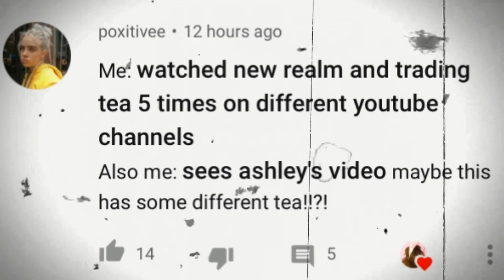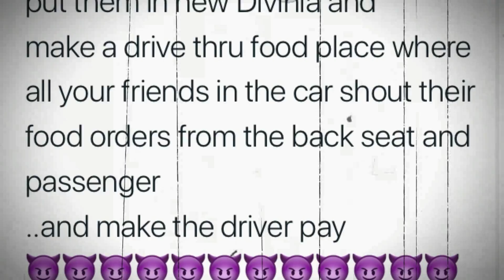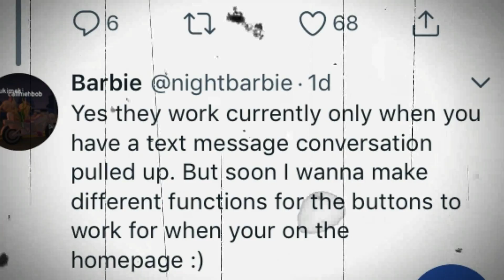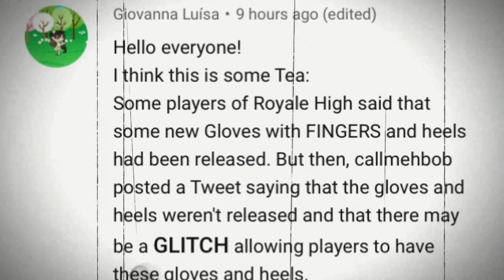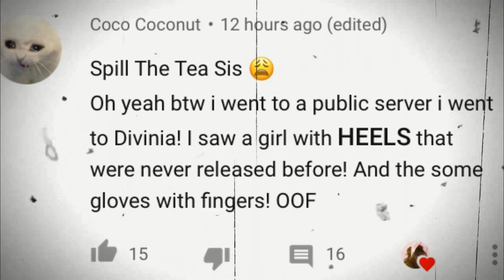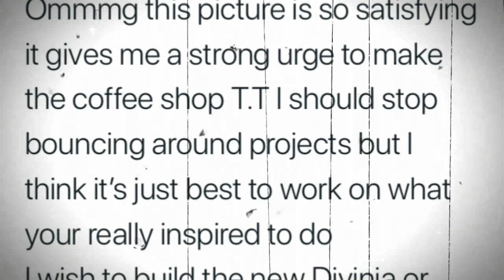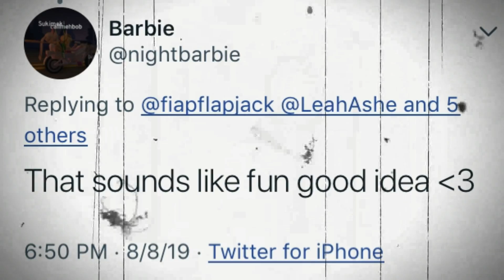CARS BACK IN ROYALE HIGH!? NEW COFFEE SHOP!? ROLLER SKATES!? | ROBLOX ROYALE HIGH SCHOOL LEAKS & TEA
I'm actually really looking forward to cars being added back in Royale High! I would also really love to have that coffee shop added in as well!

➤ Hop on that like button !

▸(💞Game) - Roblox Royale High

▸(Roblox Username) - BunniYT

▸(Intro Music) - Mint Chocolate 2a By Vibe Mountain

▸(Outro Music) - Club By Andrew Huang